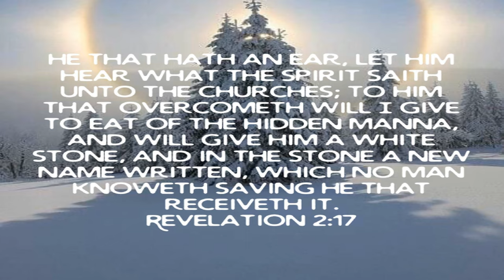T. Stacy Hayes / Church Alive / He’s For Us Completely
February 06 2022 Sunday

 T. Stacy Hayes / Church Alive

 He’s For Us Completely

 Revelation 2:17  He’s for you…

 THE WHITE STONE COULD HAVE BEEN USED TO COMMUNICATE AFFIRMATION.

 For Encouragement

 THE WHITE STONE WAS USED TO MAKE A STATEMENT OF ACQUITTAL.

 THE WHITE STONE WAS GIVEN TO A SLAVE WHO OBTAINED FREEDOM.

 THE WHITE STONE WAS GIVEN AS A BADGE OF AUTHORITY.

 VI. THE WHITE STONE WAS GIVEN AS AN INVITATION TO A BANQUET.

 Revelation 19:9  The marriage supper of The Lamb…

 THE WHITE STONE WAS GIVEN TO COMMEMORATE ETERNAL FRIENDSHIP.

 Hebrews 8:12  God chooses to remember our sins no more…

 1 John 1:9  Confess your sins and move on…

 Isaiah 52:12  The Lord will make a way and God will watch your back while you walk in it…

 2 Corinthians 5:21  We are the righteousness of God in Jesus Christ our Lord and Savior…

 2 Corinthians 5:17  We are new creatures in Jesus Christ our Lord and Savior…

 Romans 8:17  God is our father and Jesus Christ our Lord and Savior is our brother…

 Numbers 23:19  God can’t lie…

 Mark 11:23  Speak to your problems…

 Hebrews 4:16  Come boldly to God’s throne…

 Thus, when Christ promised “a stone, a white one” to the believers who overcame, He was not only announcing freedom, forgiveness, and acquittal from a past sinful life, but He was also telling them: “My vote is for you. I am putting My full support behind you.”

 How powerful this is when we realize what the “white stone” means in Revelation 2:17. It declares that Christ has found us not guilty and that He is putting His full support behind you and me. Christ is voting for us!

 Isaiah 54:17  Don’t ever fear…

 Romans 8:31  God’s for you…

 1 John 1:9  Confess your sins and receive cleansing from God…

 Romans 10:10  With the heart man believes unto righteousness and with the mouth confession is made unto Salvation…

 June 21 2021 The Beginning Of The In Him Scripture Study…

 Ephesians 2:8  We are Saved by Grace through Faith in Jesus Christ our Lord and Savior…

 Believe God’s Word Above All Opinions

 God Loves The abortion dr’s As Much As He Loves The Babies They Are Killing…

 iOS App

 Android App